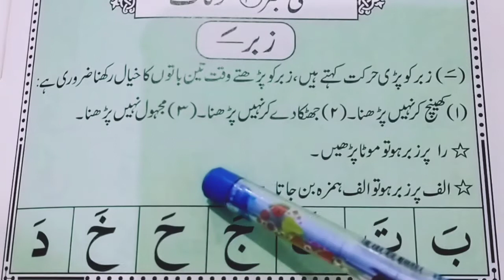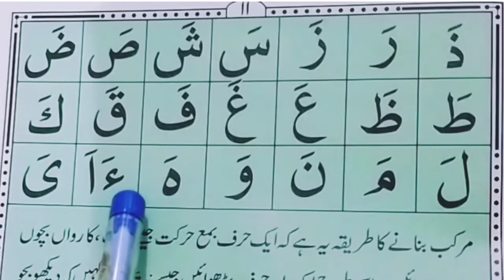Qaida Jamiat Taleem ul Quran { Exercise Number 4 } Quran Center